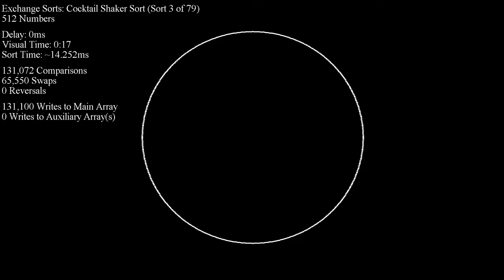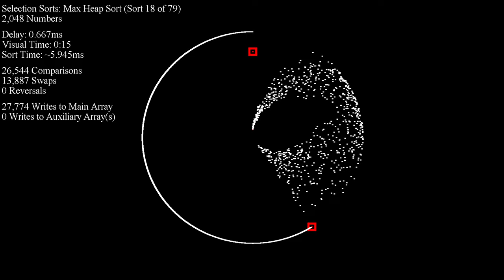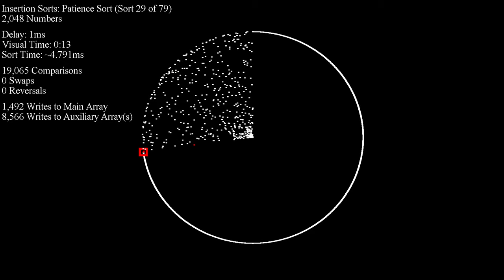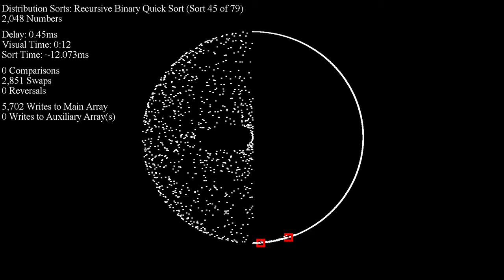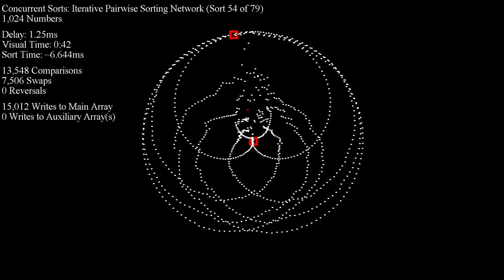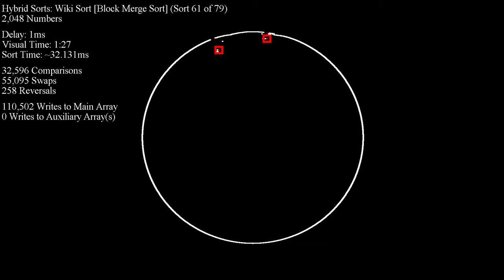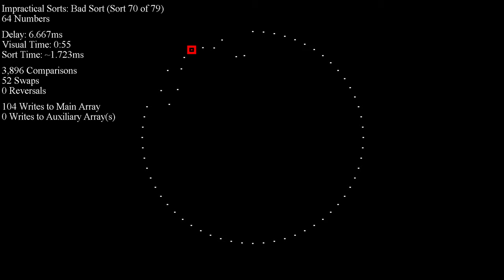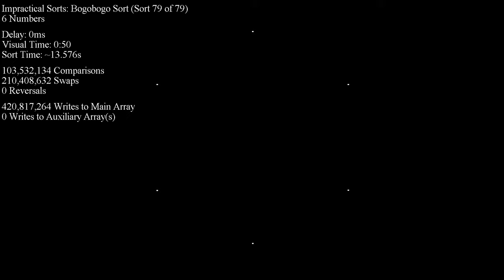Over 70 Sorting Algorithms in Under an Hour - Smooth Disparity Dots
Aphitorite made some tweaks to w0rthy's original "disparity curve" formula, resulting in smoother edges. Why not have a premiere over it? :P

EXPLANATION OF VISUAL: The farther away a number is from its correct position, the closer its "dot" will be to the center. When all numbers are sorted, the "dots" will form a complete circle.